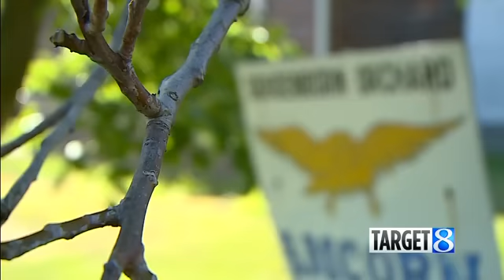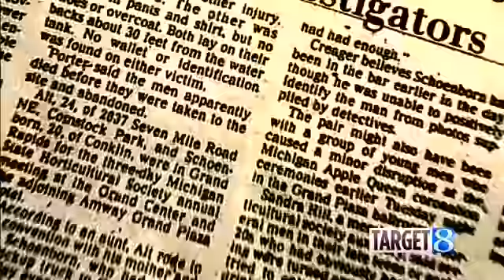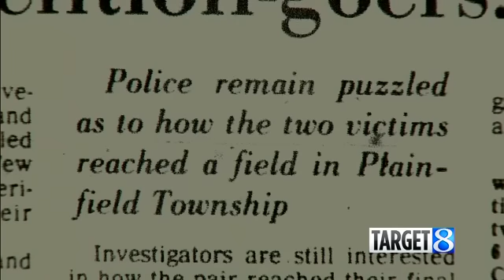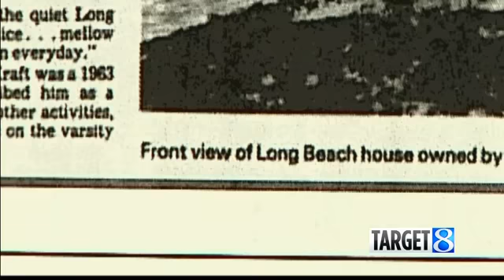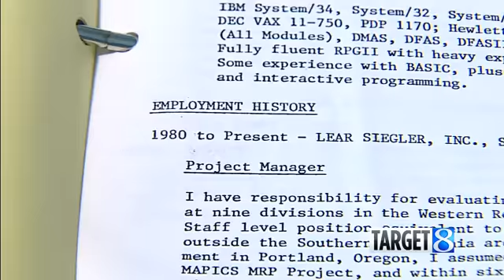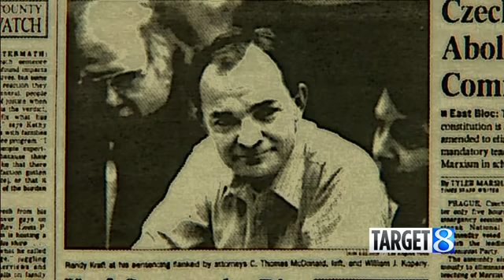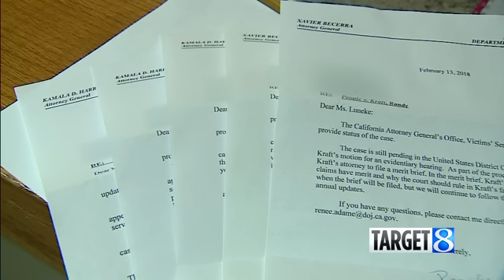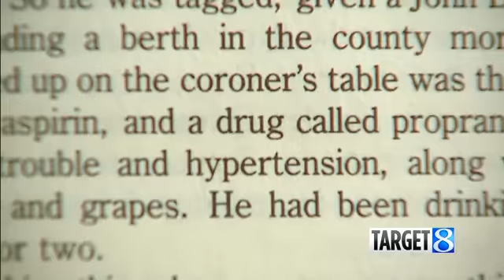The "Scorecard Killer" and the GR2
"Scorecard Killer" Randy Kraft is believed to have killed two men in Grand Rapids in 1982. They're among as many as 67 of his victims. Three decades later, he's still on death row. (Nov. 8, 2018)